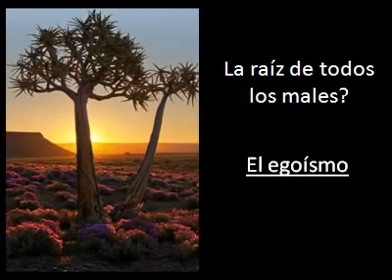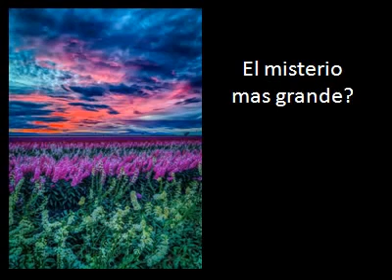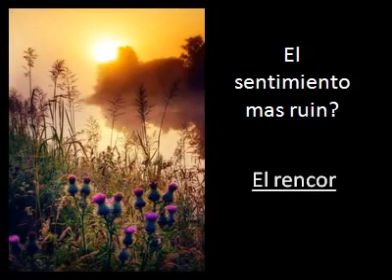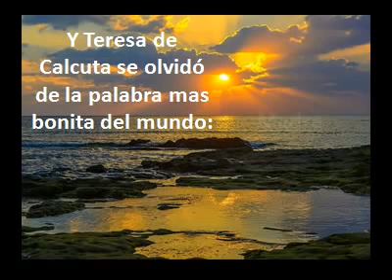La Fuerza Portentoza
Vídeo de Jorge Chávez Sánchez